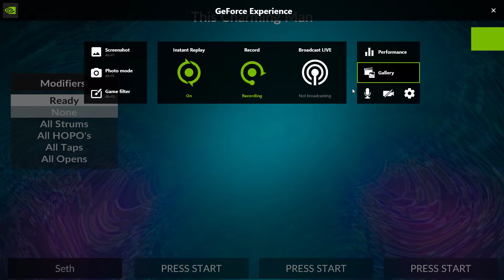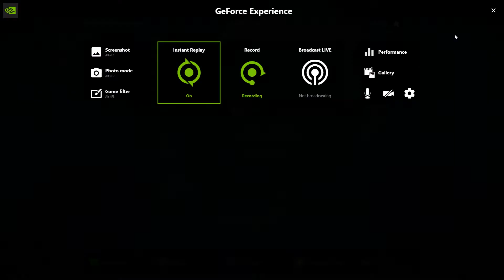[Clone Hero] This Charming Man - The Smiths / 97% / Expert